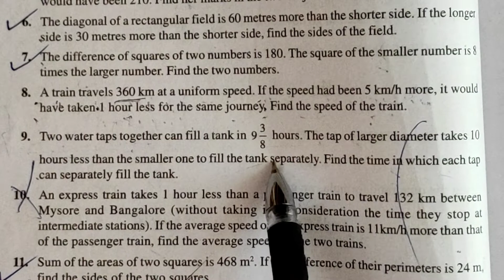Two water taps together can fill a tank in 9 3/8 hours CBSE CLASS 10 MATHS explained in Malayalam